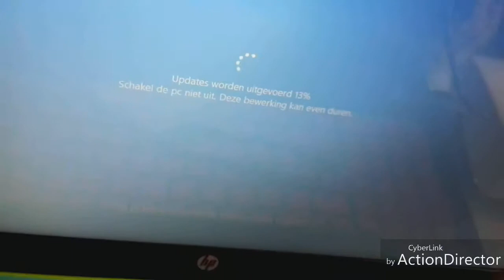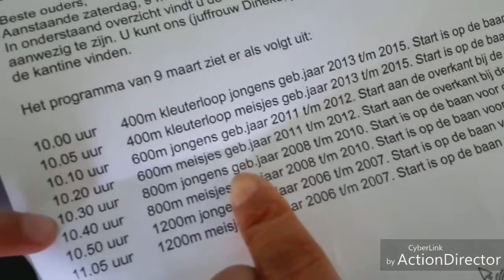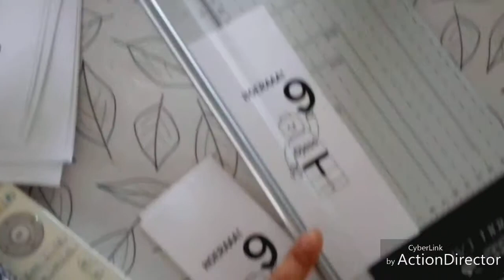Tractatie is klaar